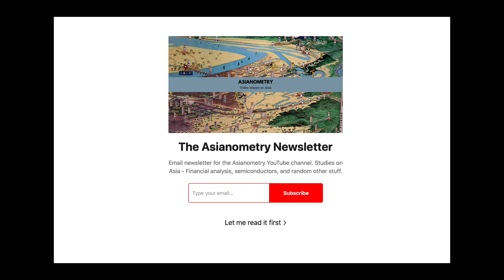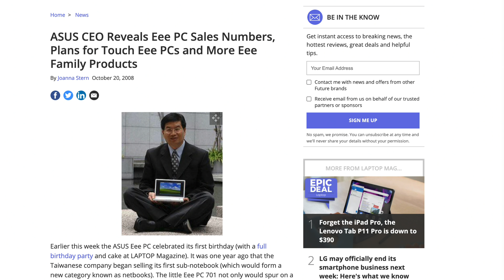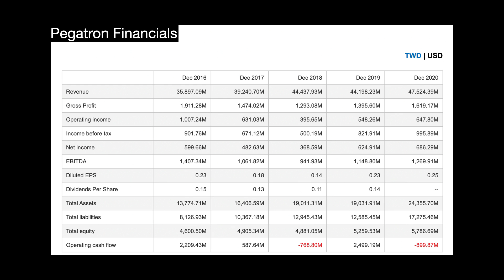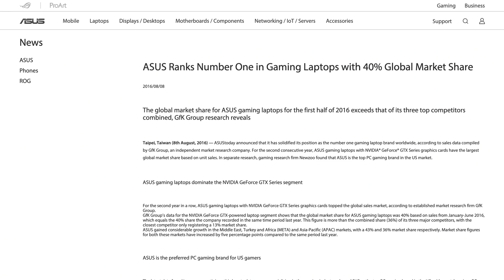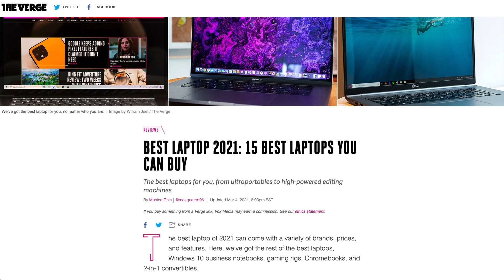Asus Explained; A Rare Taiwanese Global Brand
Taiwan’s electronics industry features one of the few Taiwanese companies out there that has managed to cross the ravine from being a nameless manufacturer into an actual name brand.

Asus, or AsusTek as it is sometimes also called, started off making motherboards. It leveraged that skill into making computers for sale under other brands. But the company wanted to do more than just labor in the shadows for other people.

The company managed to navigate a tricky web of relationships to do so. And today, it markets and sells under its own name computers, laptops, and even high-performance gaming phones that regularly garner praise from YouTube tech reviewers. In this video we will trace their journey, review their strategy and more.